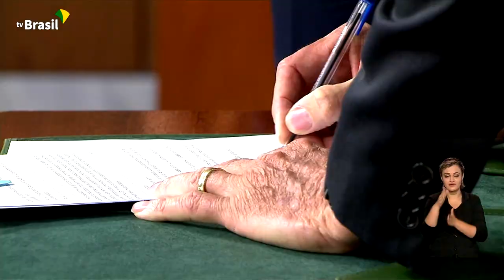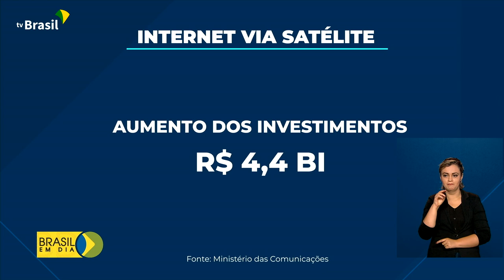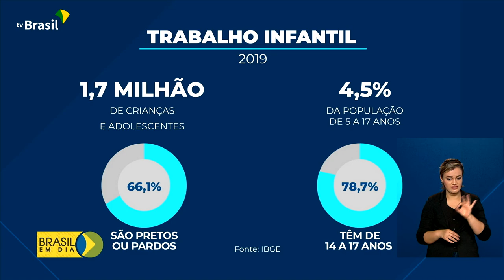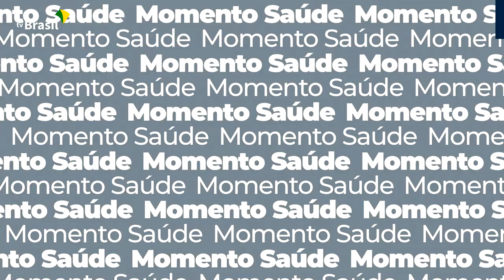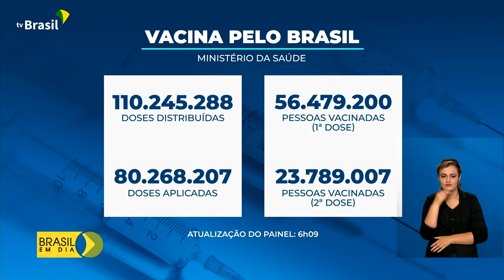Brasil em Dia - 16 de junho de 2021